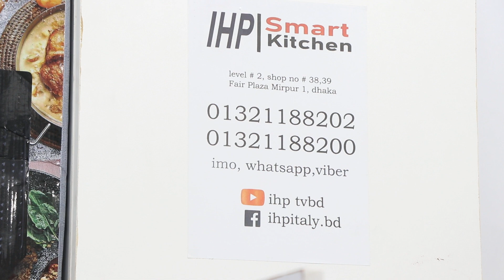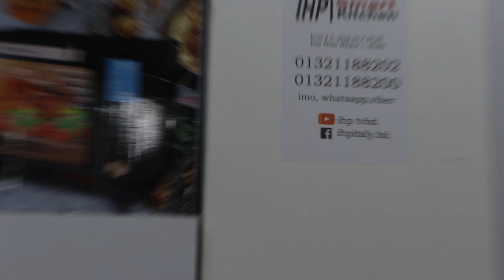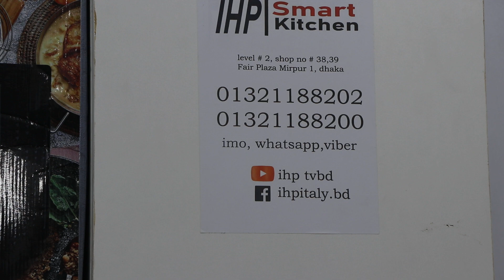কিচেন কেবিনেট সেট আপের খরচ সম্পর্কে জানুন/Kitchen Cabinet Setup